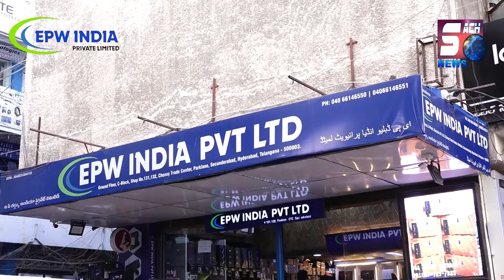Appeal for Masjid Construction | Donate and help to build Masjid | SACHNEWS